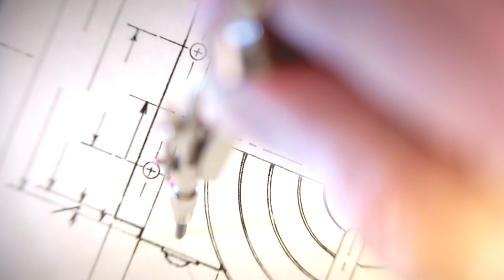Oceania Allura - Coming in 2025!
The Oceania Allura is open for sale today!